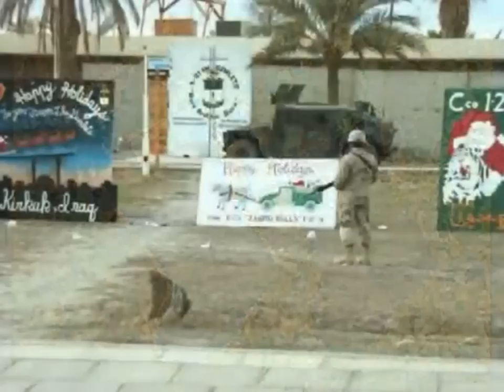Camouflage And Christmas Lights | Rodney Carrington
A dear fan pulled this together for Rodney's song Camouflage and Christmas Lights.